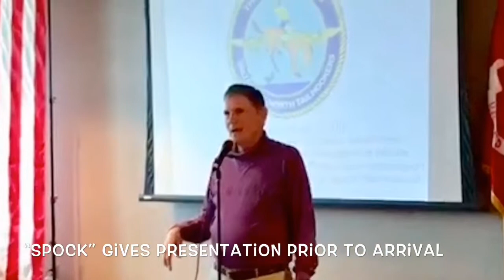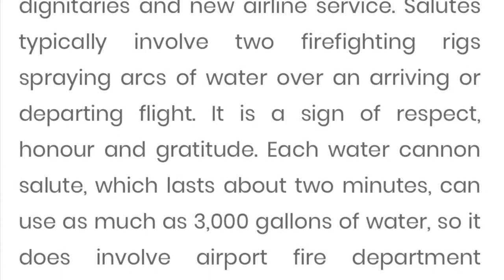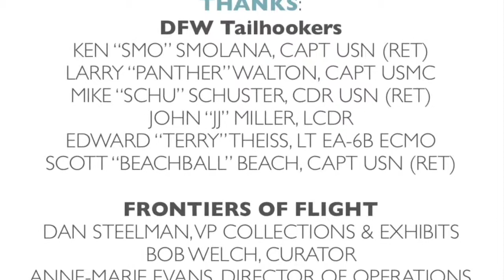EA-6B Prowler 162228 Arrives Dallas Business Jet Center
Mar 12, 2019 one of the last two operational EA-6B Prowlers arrives Dallas Love Field at Business Jet Center.  The Prowler is demilitarized by a team from VMAQ-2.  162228 was delivered to Frontiers of Flight Museum on March 25, 2019